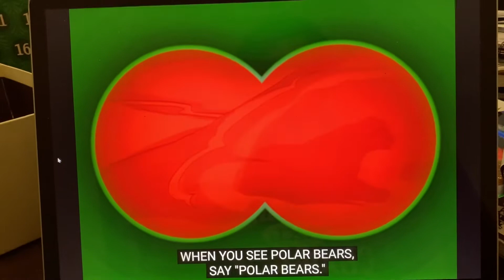The Great Polar Bear Rescue